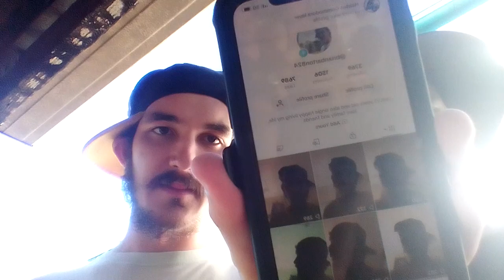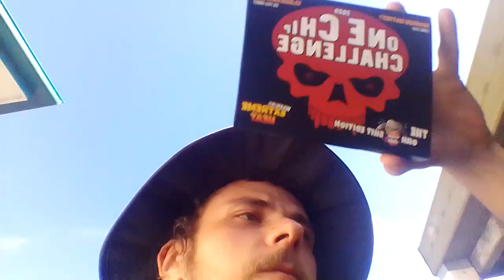One chip challenge part 2